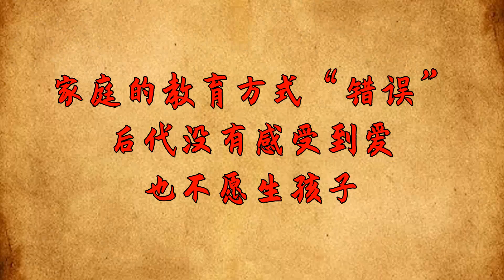「家若無後，必有預兆」：一個家出了這些事，就傳不下去了 【夏沫國學】國學智慧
大家好，歡迎收看本期的夏沫國學！點個訂閱不迷路，帶你領略更多的國學智慧。
每個人的心中，都有這麼一個期望，家庭能夠繼續傳承下去，不至於到了自己這一代，就「斷代」了。
特別是觀念傳統的人，總覺得如果在自己這代人身上，出現了無法傳宗接代的情況，那就愧對祖先，愧對親人父母了。
只能說，不管我們怎麼想，有著什麼觀念，終究有些人是無法「傳宗接代」的。現實和生活的殘酷，不是我們所能想象的。
復旦大學歷史地理研究所做了一個研究，歷經整個清朝267年的繁衍競爭，只有13.61%的人能夠有自己的嫡系後代。
100個人當中，只有13或者14個人能夠傳宗接代，繁衍生息，傳承了家族的血脈。那另外的86或者87個人呢？難道說他們就只能落得「斷根」的結果嗎？
大自然，終究是殘酷的。優勝劣汰，物競天擇，適者生存，終究是誰都無法改變的規律。弱小，只能被淘汰。強者，才能一直流傳下去。
對於一個家庭來說，如果出現了這些事，那它就真的傳不下去了。
【家底不夠，沒有小窩】
現代人要想傳宗接代，那就需要找個對象結婚。而找個對象，其實是有條件的——有車有房，能給配偶安全感。
買車，壓力還不算大。可偏偏是「買房」，就難倒了無數人了。特別是對於沒錢的普通家庭來說，他們能夠維持一日三餐就不錯了，又怎麼有能力買房呢？
在這些家庭當中長大的孩子，他們會心生不甘，為什麼別人家的父母都為兒女準備了房子，而自己的家庭依舊在「一日三餐」當中掙紮呢？
其實，不是這些孩子的錯，只是他們來到了比較貧窮的家庭而已。對於他們來說，此生的任務，不過是送走父母，養活自己罷了。
看到過很多貧窮家庭的孩子，他們大學畢業後就出來工作了，拿著幾千上萬元的工資，在大城市當中漂泊半生，最後把青春浪費在了人來人往的大都市。
沒辦法，家底不夠，沒有小窩，連婚姻的門檻都夠不著。國學智慧 家庭 請注意，本影片是專注於講解社會新聞和奇聞異事，完全符合YouTube社群準則。